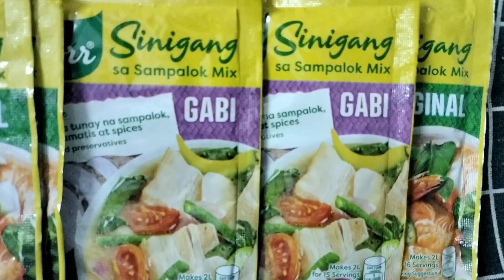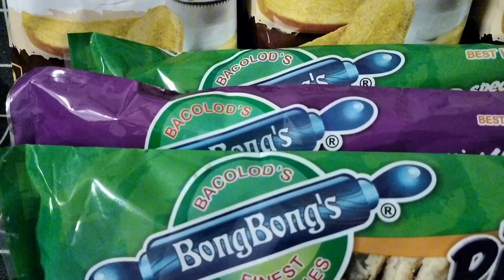PASALUBONG GALING PINAS